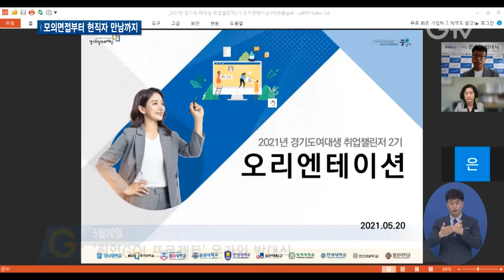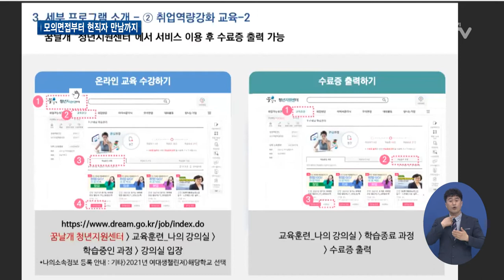`경기도 여대생 취업챌린저`..맞춤형 취업지원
[앵커멘트] 경기지역 여대생들의 취업을 돕는 ‘경기도 여대생 취업챌린저 2기’가 지난 20일 온라인 발대식을 열고, 본격 진행에 들어갔습니다. 참여자들은 모의면접부터 현직자와의 만남까지 4개월에 걸쳐 다양한 취업 지원을 받을 수 있습니다. 구영슬 기자가 현장 취재했습니다.

3년째 취업 준비를 하고 있는 대학생 김희수 씨.
홀로 공부해오던 김 씨는 올해 맞춤형 취업지원을 해주는 ‘경기도 여대생 취업챌린저 2기’에 함께 하게 됐습니다.

[인터뷰] 김희수 / 협성대학교 3학년
“(취업) 면접 부분에서 혼자 (준비)할 수 있는 게 너무 한계가 있잖아요. 모의면접 보면서 제가 어떤 부분이 부족한지 선생님께서 피드백(첨삭 지도)을 해주시니까 그 점이 저한텐 너무 좋게 받아들여졌던 것 같습니다.”

경기대학교와 평택대학교, 협성대학교 등 경기지역 10개 대학의 여대생 1백여 명이 4개월에 걸쳐 모의면접부터 현직자와의 만남까지 다양한 취업 지원을 받을 수 있는 ‘경기도 여대생 취업챌린저 2기’로, 지난 20일 온라인 발대식을 열었습니다.
‘경기도 여대생 취업챌린저 2기’에선 온라인으로 직무역량교육과 모의면접이 이뤄지고.
현직자들로부터 생생한 취업 경험을 들을 수 있는 ‘취업선배와의 라이브클래스’와 전문가 패널이 함께하는 ‘청년 여성 온라인 포럼’에 참여할 수 있습니다.

[인터뷰] 김정희 / 경기도일자리재단 역량개발1팀 차장
“경기도 여대생 취업챌린저는 경기도일자리재단과 지역대학이 연계해서 공동 기획 한 올해로 2년 차 된 취업지원 프로그램입니다. 온라인 교육, 이력서 클리닉(첨삭), AI(인공지능) 면접 등 다양한 취업지원 서비스들을 미션으로 완수하고 취업역량을 키울 수 있도록 돕고 있습니다.”

취업챌린지 2기의 모든 미션을 완료한 참여자는 취업 준비용 선물을 받을 수 있고.
우수 참여자는 경기도일자리재단 대표이사상을 수여하게 됩니다.

자막
1.협성대학교
2.[인터뷰] 김희수 / 협성대학교 3학년
3.경기지역 10개 대학…총 125명 참여
4.`취업GO! 프로젝트` 온라인 발대식(5월20일)
5.온라인 직무역량교육, 모의면접 등 진행
6.[인터뷰] 김정희 / 경기도일자리재단 역량개발1팀 차장
7.영상취재 : 이효진 , 영상편집 : 윤지성 , 화면제공 : 경기도일자리재단